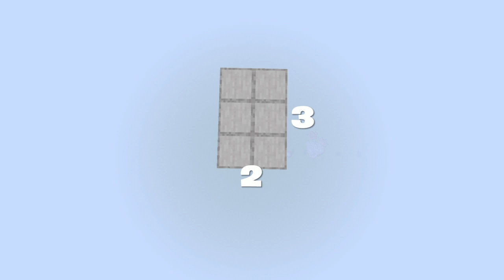How To Make a Faster Cooker